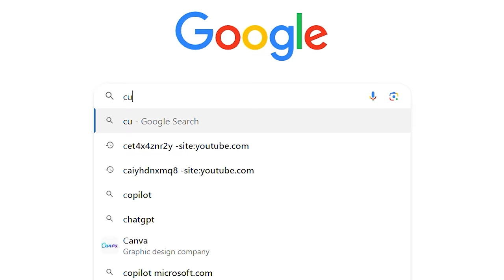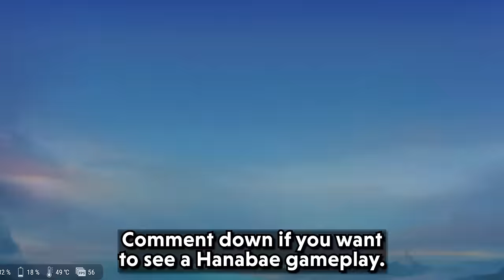HAYA'S REAL CHICK IS A SECRET NINJA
In this video, we will be playing Hayabusa's chick Kagura.